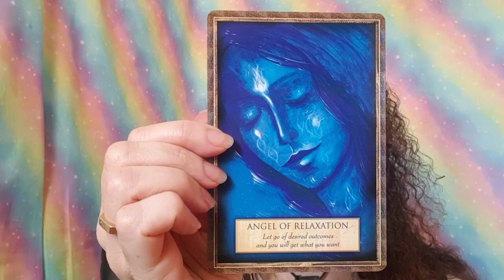Angel Oracle Card Reading: Spiritual Insights for the Week of 16th September 2024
Welcome to this week's Angel Oracle Card Reading, where we delve into the divine messages and insights for week commencing 16th September 2024.

Oracle Cards used were Angels, Gods and Goddesses by Toni Carmine Salerno